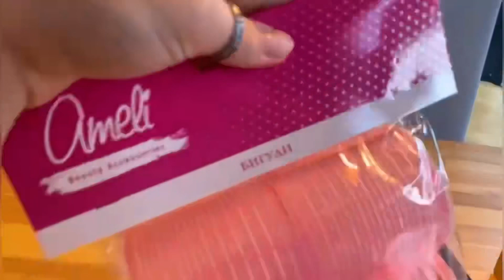ВЛОГ: ОТМЕЧАЕМ ДЕНЬ РОЖДЕНИЯ ЮЛИ 🥰💋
привет❤️
снимаю видео о своей жизни, оставайся со мной, тебе понравится❣️
я в тик ток- ttzvetckovaaa
я в инстаграм- ttzvetckovaaa